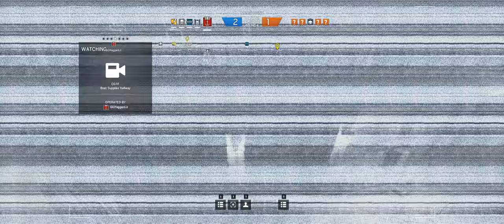Rainbow Six Siege + Part 207 + Kanal TDM Hostage + Black Ice Buck & Frost cts crew